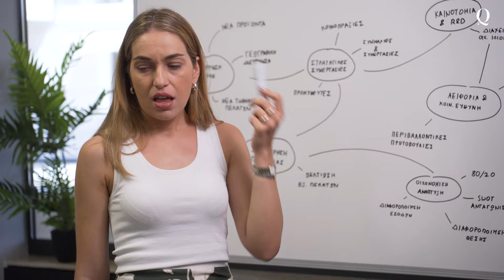Όταν η συνάδελφος έρχεται -τελικά- να σε σώσει! - Queen.gr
Την πρώτη ημέρα στο γραφείο υπάρχουν πολλά πράγματα που σε γεμίζουν αγωνία.